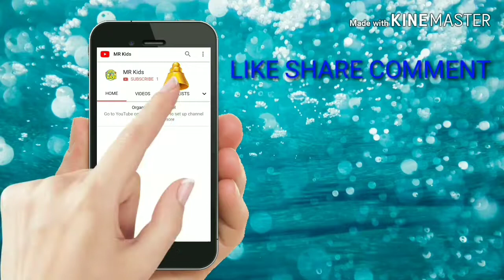जादुई चस्मा | Jadui chashma | official Poem | Mr kids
जादुई चस्माजादुई चस्मा | Jadui chashma | official Poem | Mr kids
India Independence Day 2019
Google Account
Jadui Chasma

Search Modes
Showing previously fetched results
UPDATE
Jadui Chasma
Results in English
जादुई चस्मा
हिन्दी में नतीजे
Search Results
VIDEOSView all
Video result for Jadui Chasma
PREVIEW
6:51
जादुई चश्मा | Hindi Cartoon | Moral Stories for Kids | Cartoons for Children | Maha Cartoon TV XD
YouTube · Maha Cartoon TV XD · Oct 5, 2018
PREVIEW
5:10
जादुई चश्मा और भगवान I Moral Stories In Hindi | Dadimaa Ki Kahaniya | Jadui Kahaniya I Hindi Kahani
YouTube · Happy Bachpan
Dec 13, 2018
PREVIEW
6:48
जादुई चश्मा | Magical Glasses | Moral Stories For Kids | हिंदी कार्टून | Chiku TV
YouTube · Chiku TV
Apr 27, 2019
PREVIEW
7:22
जादुई चश्मा || Magical Spectacles || Hindi Stories for Kids || Hindi Cartoon Story
YouTube · Jadui Kahaniya For Kids
Jan 7, 2019
PREVIEW
10:04
जादुई चश्मा
YouTube · Dada Bhagwan Foundation
Jan 12, 2019
PREVIEW
5:36
जादुई चश्मा | Hindi Cartoon | Moral Stories for Kids | Cartoons for Children | ZoopTV kids story
YouTube · ZOOP TV
Feb 16, 2019
PREVIEW
3:39
|| जादुई चस्मा || Top Comedy Boys Video 2018 very funny video || Jadui Chasma || fun with dk
YouTube · FUN with DK
Jul 17, 2018
Video result for Jadui Chasma3:57
जादुई चश्मा - Hiindi kahaniya for kids | Cartoon Moral stories for Kids | Fairy tales | Jojo Kids Tv
YouTube · JOJO KIDSTV
1 month ago
PREVIEW
3:14
जादुई टोपी - Hindi Kahaniya for Kids | Stories for Kids | Moral Stories for Kids | Koo Koo TV Hindi
YouTube · Koo Koo TV - Hindi
Apr 14, 2018
जादुई चश्मा Hindi Cartoon Moral Stories for Kids Cartoons for Children Maha Cartoon TV XD 1 - YouTube
Video for Jadui Chasma
6:51
UPLOADED BY:
A K
POSTED:
20-Oct-2018
Jadui chashma , Hindi kahaniya, moral stories for kids, Hindi story, - YouTube
6:13
UPLOADED BY:
Kids toy Games
POSTED:
22-Oct-2018
IMAGES
View all
Image result for Jadui Chasma
6:51
3:01
5:10
6:08
10:20
7:22
3:57
View all
SettingsHelpFeedback
PrivacyTerms